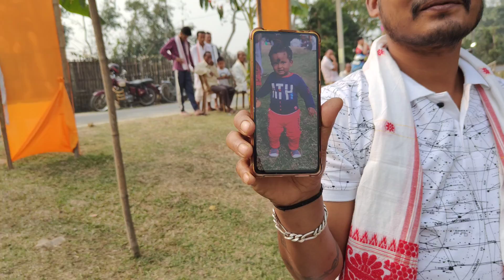বাল্যবিবাহ মইও কৰিছোঁ🥺//কিমান বছৰ বয়সত মই বিয়া হৈছিলোঁ 😑//ইমান সৰুতে বিয়া নহব🙏😔